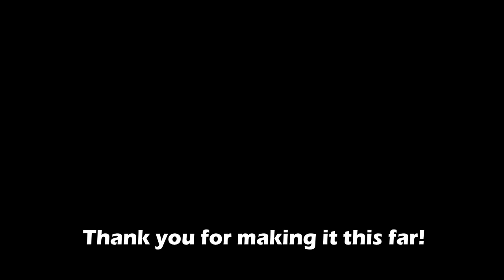Labyrinthine Chapter 6 - Alone with the spider (Part 2)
It's time to finish Labyrinthine. Now that our time in the mines is complete, we now face the fear of all arachnophobes... the spider. Oh and umm...everyone else dies...again.

Isaac the lover of Pigman